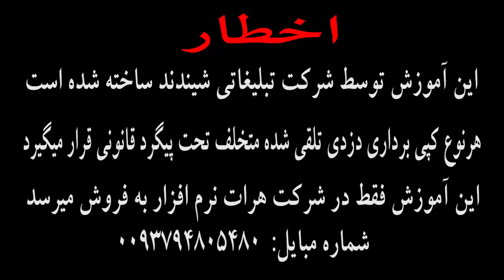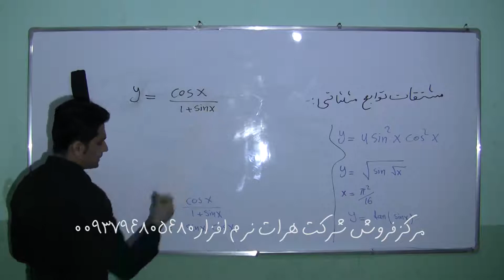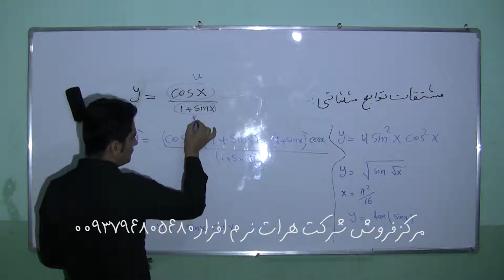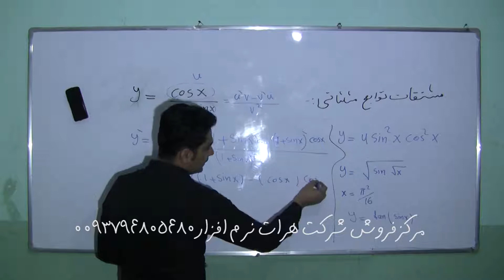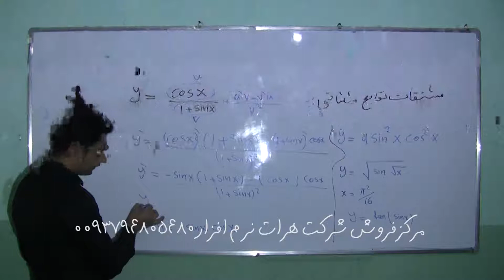آموزش ریاضیات بخش مشتقات درس 14